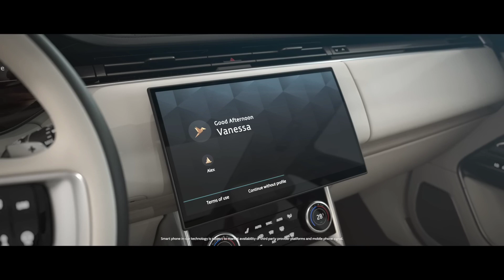Sourav Joshi New SUV !! INR. 2.49 Crore 🤑🤑